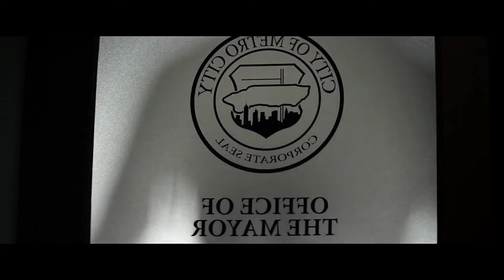Street Fighter V Arcade Edition Cody Trailer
A NEW WARRIOR HAS ENTER THE RING!!!.This time it's time for Cody.It looks great but i didn't saw the move,the uppercut move that you can use by holding the button.
upload more during the year.
Donations will be to make my house,then my friend and finally help people in here and other places.
My name is Christian username Helltioeverygames Peace.